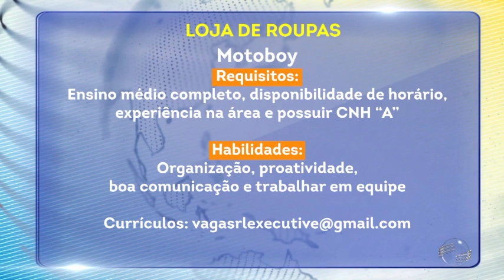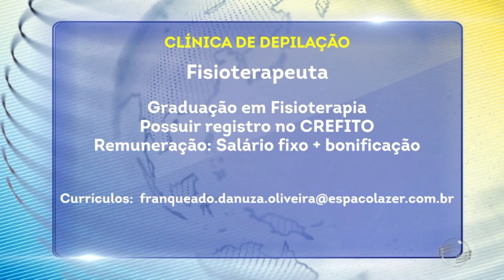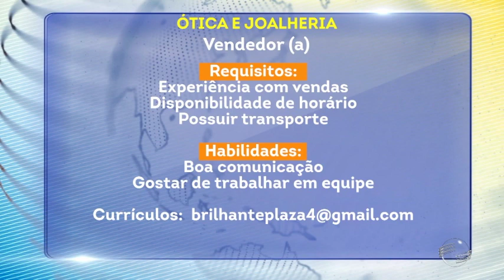No quadro "Temos Vagas", saiba as oportunidades de emprego, em Picos